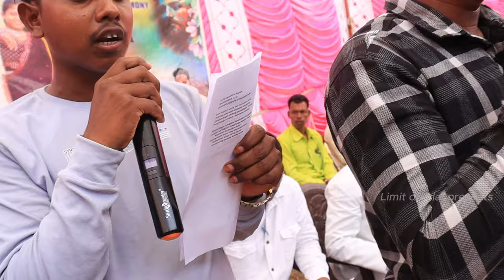JISTIMA & ELIAJAR || ANUMRING KIN || ବିଦାୟ ଗୀତ ||LYRICS ENASH || HAPPY MUSICAL TEAM || CHRISTAPUR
JISTIMA & ELIAJAR || ANUMRING KIN || ବିଦାୟ ଗୀତ ||LYRICS ENASH || HAPPY MUSICAL TEAM || CHRISTAPUR || 2024

🎼Lyric- Enash

🎼Singer- Happy musical team (Christapur)

🎼Keyboard -Askinash

🎼Dholak- Jiru

🎼Pad- Jayanth

🎼Dop- Ejekiel

🎼Special Thanks - Enash, Mika, Limit, Elisa, Raji, Nikila

Lyrics: 👇

#) Ganugu kitung asintam nami
Asuyimdam jisun alimtam nami (2)
         Ganugu baranam asan
         Anapsitalumnam asan
Bagu puradan timangnam tabnanglaji nami
         JISTIMAN do ELIAJOR adong
  Nami dinan kitung abjudile aman
        Yana abanangsadam yana tanamseng
        Nami dinan kitung abjudile aman (2)

1) Tanimyimdam e yaying dongnam agadlamtai
Kitungan asuyim anogalan bati

Kitungan atimangling puraiton asin saring
Banangsa tanongban aman hangle la nami
Kitungan amangsaring bangsan aman hangle
Anin amang saring asuyiman hangle
        Kukur judin aman hangle
        dumul jurdin aman hangle
 Janurdibin todong ayam puangle ta'arete
       Yirte yirte aman arihnasing
       Tordong ayam asan ayam ayam asan (2)

2) kudlojan uanam adong selojan yangnam adong
Umdringle yirte la umdale yirte... Msc

Tanimyimdam Kakunam tanimyimdam buninam
Umdringle yirte la umdale yirte
 Tanimyimdam kakinam manasidam yayinam
  Manasidam ubanam umdringle la yirte
       Monsinamji monsijnamji
      Si'ng karung baru guddang
Birinda kulamnam ji umdringle la yirte

3)Ayangtidan engale sangai disaban yirre
Aontidan asan ganaganji pangaitin

Etigoi uayangnamji sangai disaban yirre
Badibaran bati madranglamji yaying
Kanalkal dakulija irtulla dakulija
Ambin asan tordong sagalle kudilenji
Nami saring ati yaying
Nami saring ati tonan
      Ua-angnamji adng karidale yirte
      Yiyung iyung yaying oho oho..
Uayangnamji amadling amdan jorodti (2)

4) Riangling ontidanji gallen jullin engteji
Dajing amano'h dajing anirdka... Msc

Kunambarij e yaying Sangonamji i bati
Gallin jullin todong aendungle yaying
Dj tong bunhangnamji mara tong tonannamji
Yangamle karidale umdale la yirte
Pindalingan goban goble
Yayinam bati la tordong mangle goibirrin Arjoi asarsaru'linan bih

5) janiguda pallinam papaypeta ranukun
   Umdrile yirte la umdale la yirte

Attarsing pallilingan ranglab ranukulingan
Itemaine yaying tabme Marandaling
Kitung ganangkilingan kitung banantongling
Tordong ayam aman idakuna yaying
        Kuhar kinarnamji adong mamang auangnamji adong
        Kani na la ua-yanghenji gamle imania
Tanongbanam adong gamang gamle
Igudinga tordong ibaturna tordong(2)

6) Ganugudam e Rayam
Tanimyimdam e o'n
Dongnam gadlamle aompungtai nami

Kani yaiyilen adong kani monsillen adong
Tordong ayam asan silinhnam asurpidtai
Ganalamlingan tordong banudilingan tordong
Ihang hanga tordong  i handrama tordong

Mananilingan osengdam baralinganji osengdam
Lengem sarrangbati ihang hanga Rayam aman
          Manohan do danukan ayam
Tordong ayam mano'hling dakunaba ambin
       Tanimyiman kudub saring murda
       Tanimyimling tordong ibasuba ambin

7) itin tiyle yaying aumdringam nami
Arika silinglen arika manglinglen

Oseng januljutaran oseng panadpattaran
Aptolle dongnam aumdringtai nami
Tanimyimlingan tordong mainalingan di tordong
Idakuna yaying  ibasua yaying
          Adulahene ua-yanglenji
          Kitungan aboantanji
  Kani bagu janurdinji apsitale yirba
         Tiridsilin anlen alimtabin
  Tindrapsilin anlen kudub alimtabin (2)

🔔 Get alerts when we release any new songs video. TURN ON THE BELL ICON on the channel! 🔔

!! * ANTI-PIRACY WARNING  *!!

@Copyright Limit Official